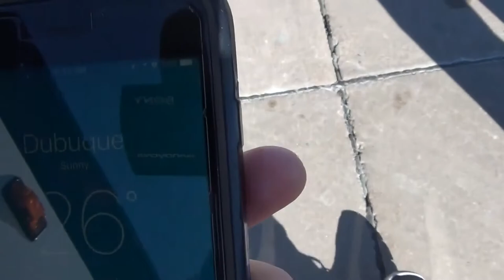Duhawk Baseball Florida Trip - 2016-2017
Loras College Baseball Florida Trip